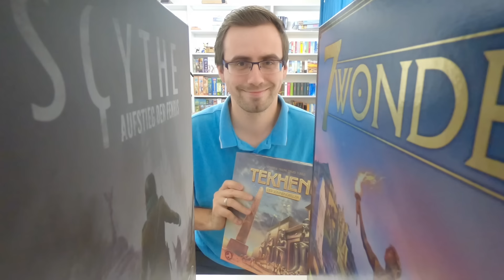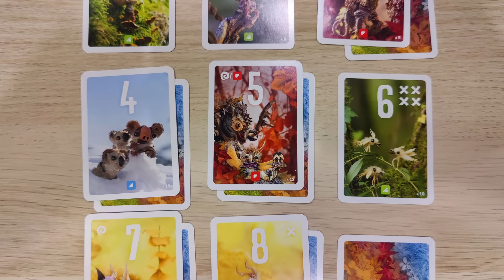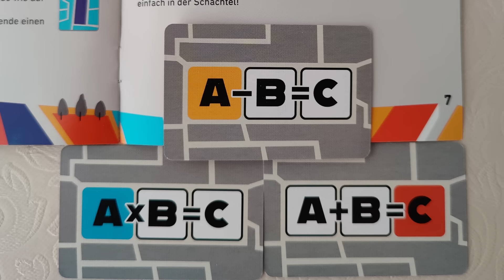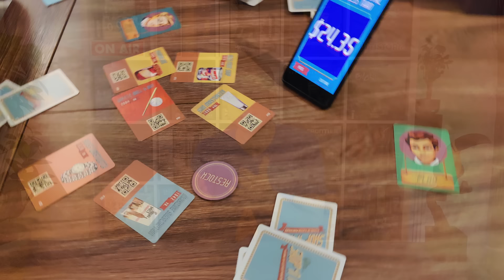Aufgetischt - No295 | Steffen zwischen Waldwesen, Würfeln und Weltall mit Intarsia, Pixies, u.v.m.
Sprungmarken:
00:00 Intro
01:10 Intarsia
05:24 Pixies
11:10 Tic Tac Town
15:24 Elawa
17:04 Floral
19:26 Shop 'n Time
22:06 Mountains out of Molehils
23:57 Soviet Kitchen
25:48 Schnitzeljagd
28:53 Havalandi
32:05 Botanik
36:55 Battlestar Galactica
46:40 Feed the Kraken
50:26 Houston, we have a Dolphin
55:57 Outro / Frage des Monats